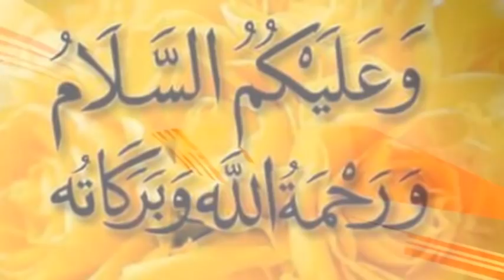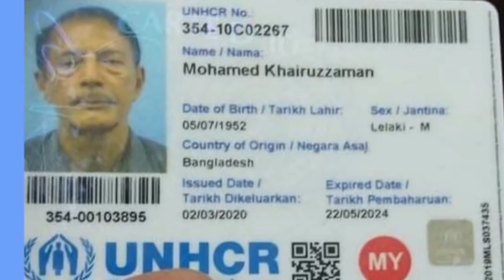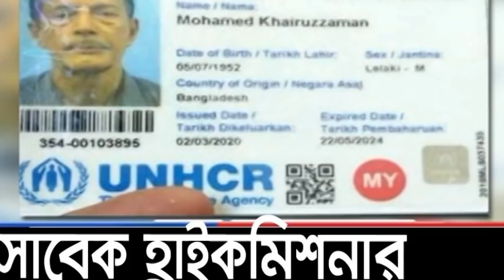Bangladesh Latest Today Bangla News 16 February 2022